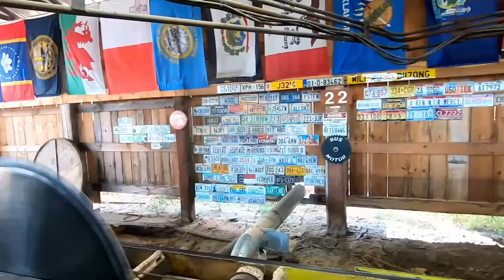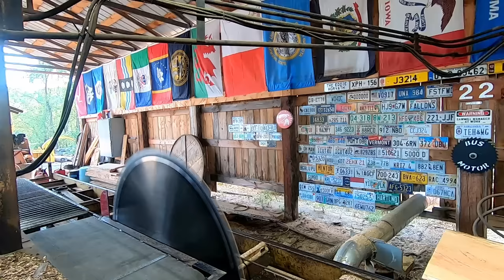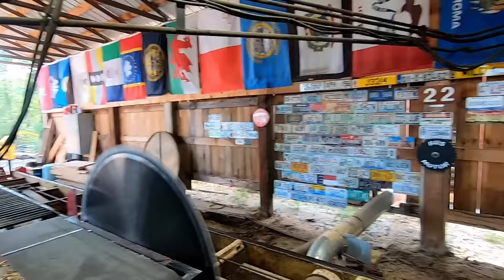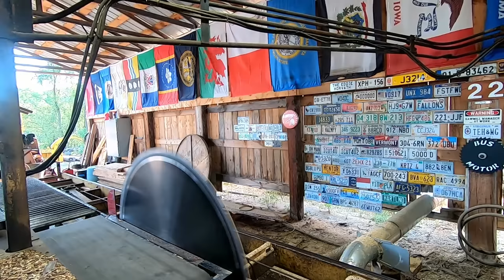sawing my $250 load of logs pt1 # 334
sawing some cherry logs that I bought for $250 hope you enjoy!